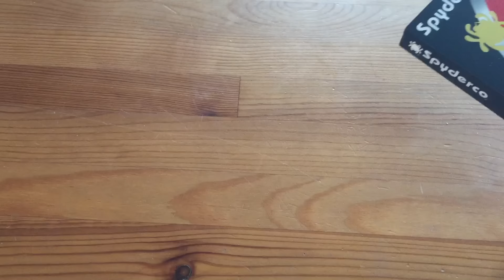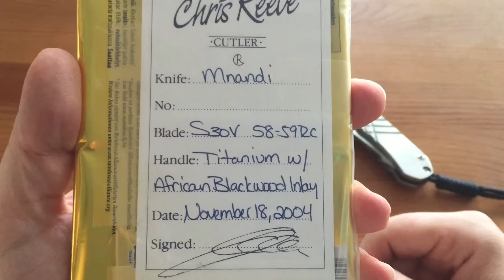3 YABOs und etwas Gesabbel deutsch / german